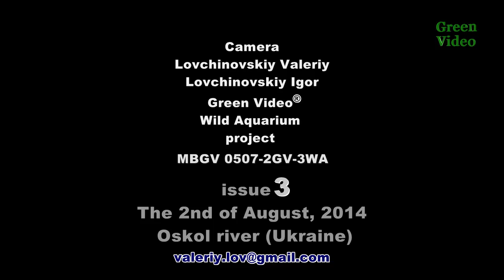Wild Aquarium 3. Oskol river (Ukraine). Green Video 野水族馆, 野生の水族館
Wild Aquarium project
Issue № 3
Yaremovskiy nature reserve (Ukraine)
The 2nd of August, 2014

River Oskol (Ukraine)
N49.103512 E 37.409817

Species of fish which you will see:

Common rudd 2:45
Scardinius erythrophthalmus (Linnaeus, 1758)

Common roach 3:35
Rutilus rutilus (Linnaeus, 1758)

European perch 0:14
Perca fluviatilis (Linnaeus, 1758)

The Wild Aquarium can exist only on the screen, because we are here and the underwater world is somewhere there. If we enter this world, all live creatures, as usual, try to hide from us and we see only a small part of what happens underwater.

But up-to-date equipment gives a surprising opportunity to admire without breaking the balance. It gives us a chance to understand that all this should be preserved so that our children could not only see it on the screen but also know that it is somewhere nearby, and this unique world has the right to life.

The Green Video Wild Aquarium project is the record from underwater video cameras in wild water reservoirs.

We are against hunting, we are against spear fishing, we are against fishing and deforestation, we are against all forms of violation of natural balance.

Green Video®
MBGV 0507-1GV-3WA

Виды рыб, которых вы увидите:

Краснопёрка 2:45

Обыкновенная плотва 3:35

Речной окунь 0:14